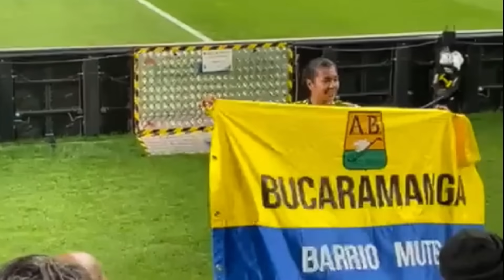EL MUNDO REACCIÓNO ASI a la VICTORIA HISTORICA DE COLOMBIA VS ALEMANIA 2-1 "SE VUELVEN LOCOS"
- Victoria histórica de la selección Colombia femenina